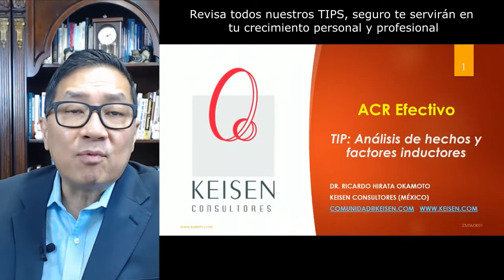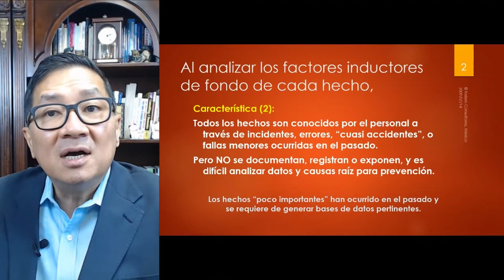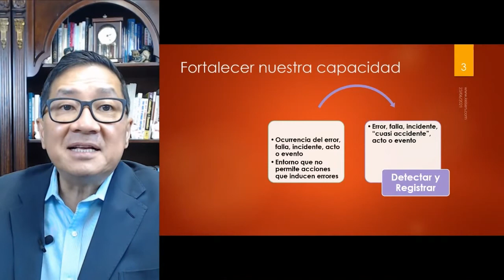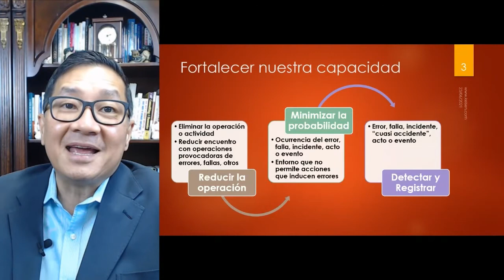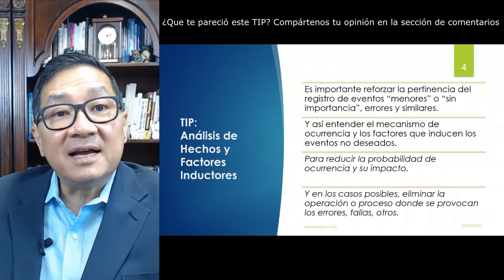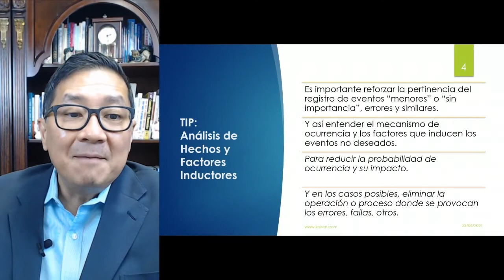045 - Tip ACR 10: Análisis de Hechos y Factores Inductores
En este TIP comprenderás por qué es importante reforzar la pertinencia del registro de eventos "menores" o "sin importancia", errores y similares y así entender el mecanismo de ocurrencia y los factores que inducen los eventos no deseados.
Esto y más aprenderás en el TIP de hoy, compártenos tu opinión en la caja de comentarios.
Presentado por: Dr. Ricardo Hirata Okamoto